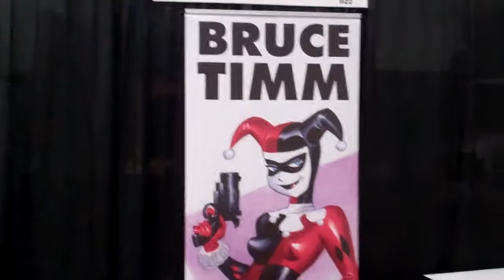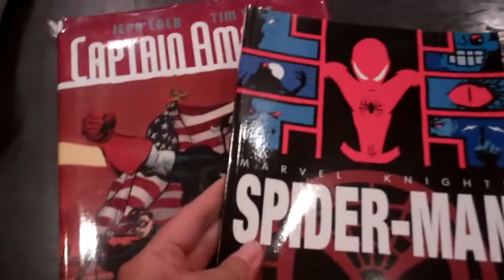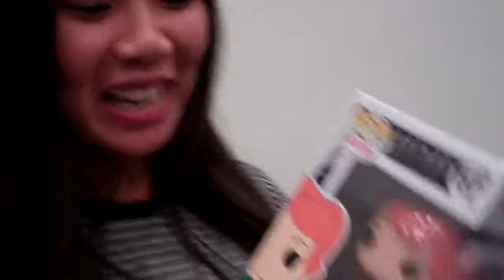SF Comic Con 2017 (w/ Bruce Timm!)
Short, shaky video due to excited, caffeinated vlogger.